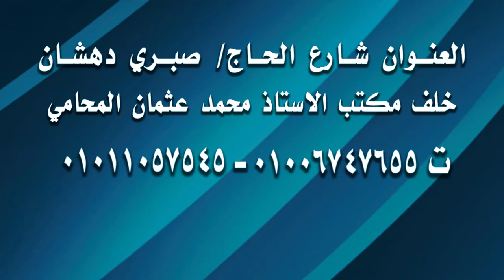أولاد عثمان للأثاث| تصميم الخطاط محمود شعبان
أولاد عثمان للأثاث
تصميم الخطاط محمود شعبان

للطلب أو الأستفسار
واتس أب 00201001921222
أو زيارة الموقع الإلكتروني